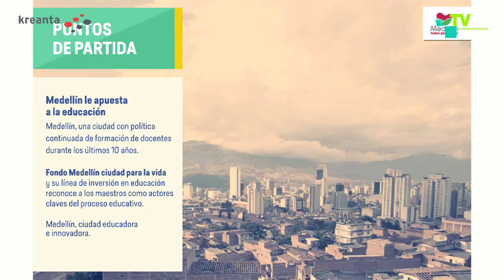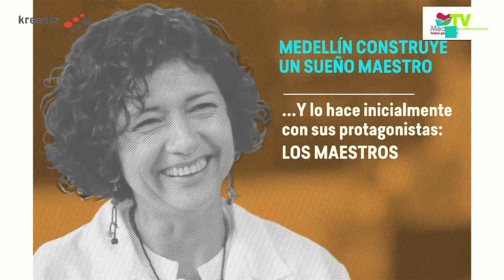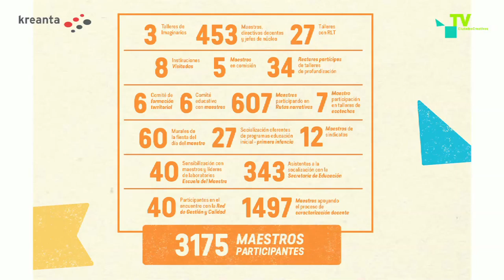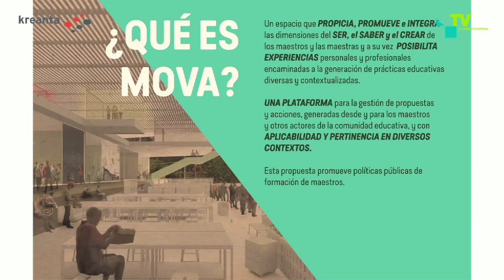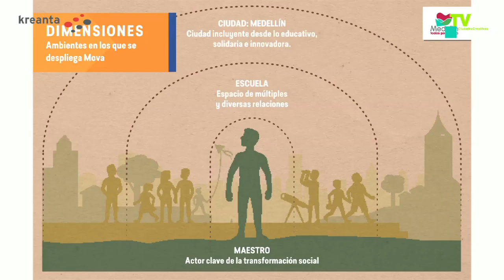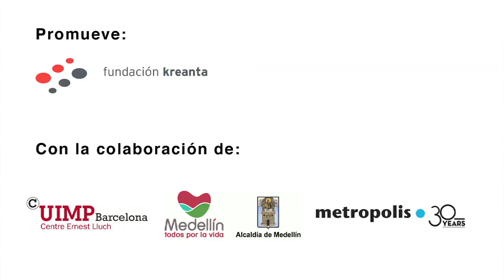MOVA. Centro de Innovación del Maestro de Medellín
Adrián Marín explica la puesta en marcha del MOVA por la Secretaría de Educación de la Alcaldía de Medellín, que persigue expandir la Escuela hacia nuevos ámbitos, y ofrecer a los maestros un espacio que les permita desarrollar estrategias y proyectos desde miradas mucho más abarcadoras y ambiciosas de su ser y su saber, y que incidan directa e indirectamente en la reconfiguración de los procesos educativos y culturales de la ciudad.